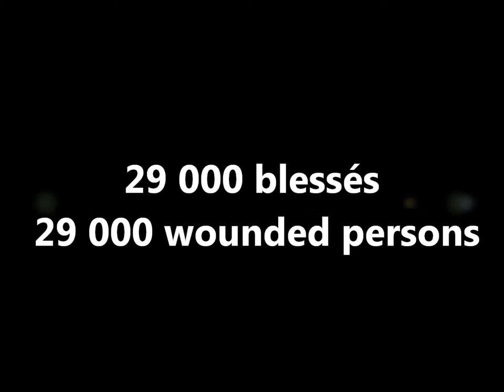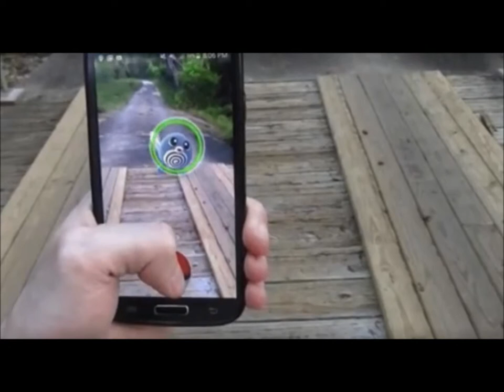Musicmaker 2019 - Pokemon Go - (sérial killer)